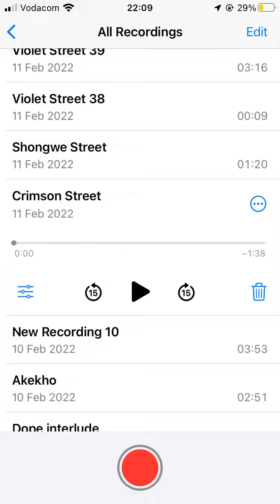Urge- KEEP UP ( Official Audio) ft Splxx